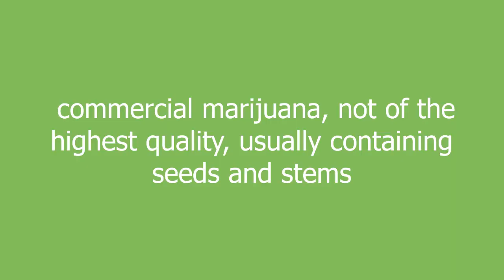mersh meaning and pronunciation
commercial marijuana, not of the highest quality, usually containing seeds and stems

mersh definition by Urban Dictionary